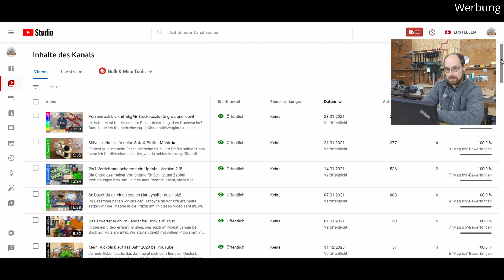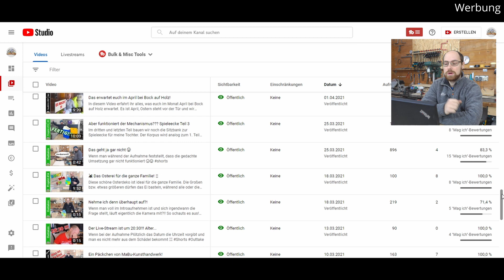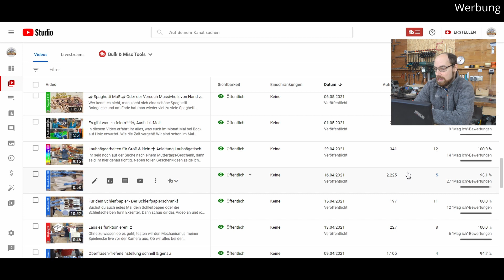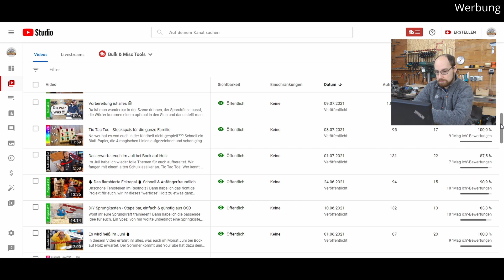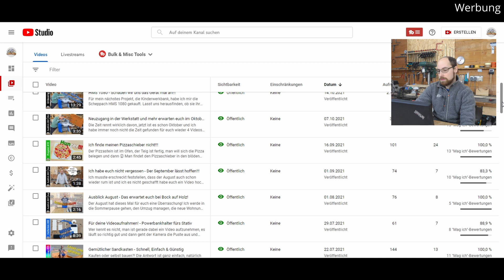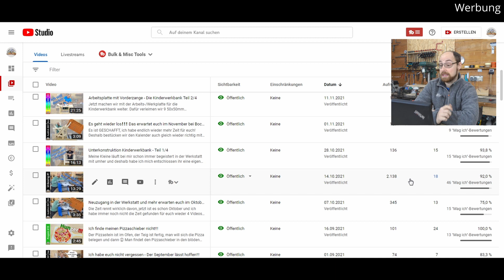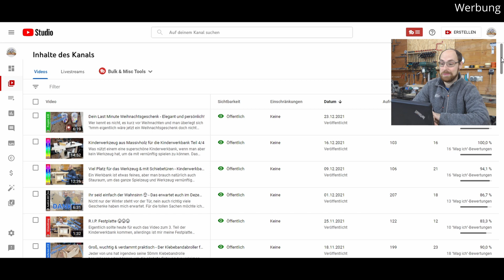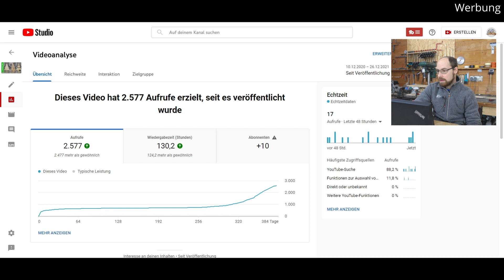Schauen wir uns das Jahr 2021 noch einmal an!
Es ist kaum zu glauben, aber das Jahr 2021 ist schon wieder vorbei. Ich habe das Gefühl, dass ich nicht alles geschafft habe, was ich machen wollte... Aber wenn ich mir die Liste der ganzen Videos anschaue, dann haben wir doch einiges dieses Jahr erfolgreich gebastelt.
Ich lade euch herzlich ein mit mir noch einmal das Jahr revue passieren zu lassen und ich erzähle euch zu meinen Projekten etwas aus dem Nähkästchen. Was hat gut funktioniert, was hat schlecht funktioniert, was solltet ihr beim Nachbauen definitiv anders machen!
Stürzen wir uns ins Video hinein!

Ich danke euch allen für das geniale und spannende Jahr, die liebevollen Kommentare, euren schlauen Ideen, die tollen Geschenke die ich bekommen habe und eure Treue & Unterstützung.
Ich wünsche euch einen guten Rutsch ins neue Jahr 2022 und freue mich schon auf viele neue Projekte, die ich mit euch gemeinsam machen kann!

Viele Grüße Patrick

Hier noch das Video, wie Heiko aus Lego eine Frässchablone baut